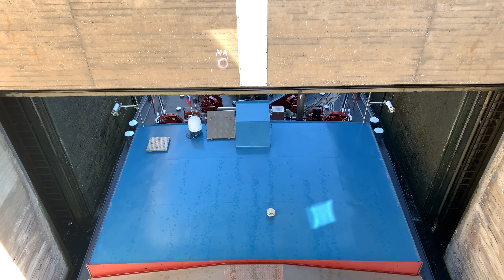Schleuse - Water locks, Nuremberg, Bavaria, Germany “ the ship 🛳 troughs” (Nürnberg, Mittelfranken)